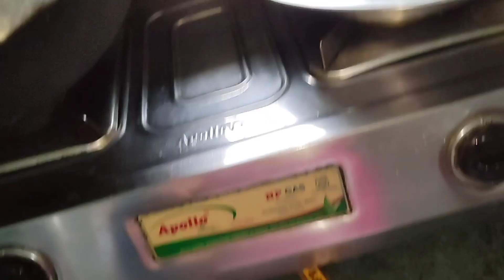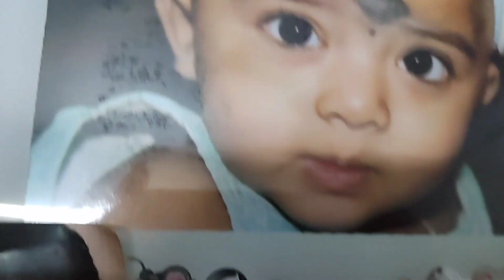Oboseshe fan k dewa kotha rakhlo | full to masti with srk sankar | Lazy vlogger Mousumi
Followe on instagram - mousumigayan30